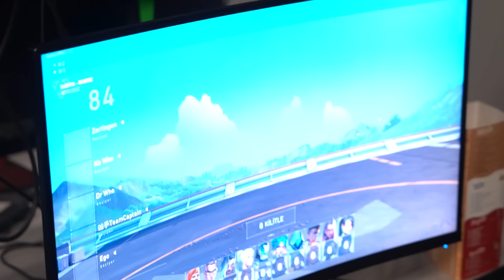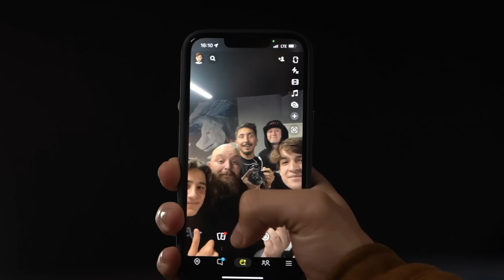SOKAKTAN RASTGELE İNSANLARA BEDAVA VP (VALORANT POINT) VERDİK!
@ByNoGame sponsorluğunda sokaktan rastgele insanlara VALORANT'ta challenge karşılığında bedava VP(Valorant Point) verdik.

Katkılarından dolayı Adeks'e teşekkür ederiz.

Türkiye'nin En Büyük Oyuncu Dostu Alışveriş Sitesi ByNoGame'den alışveriş yapmak için